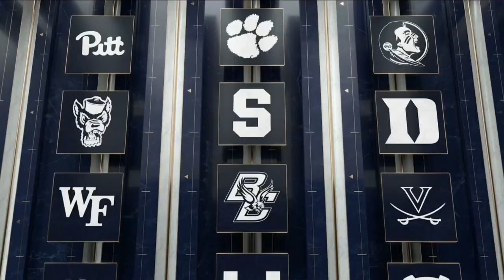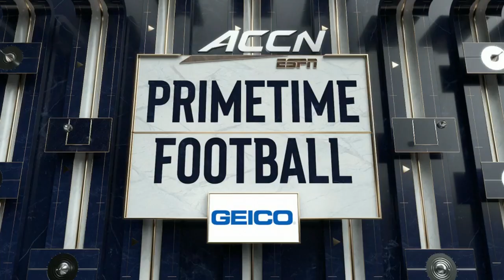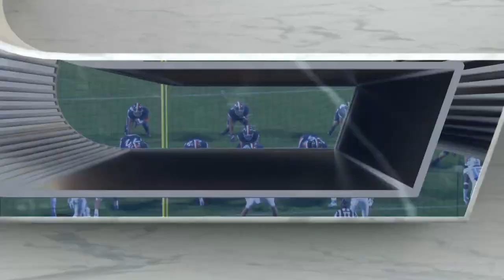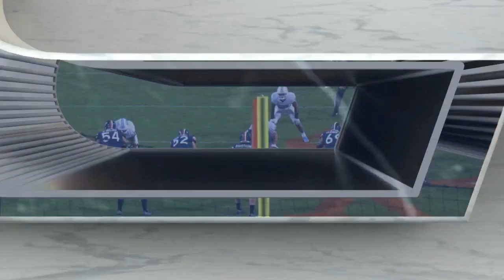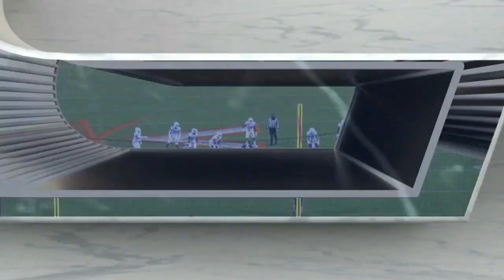NCAAF 2020 Week 09 North Carolina at Virginia